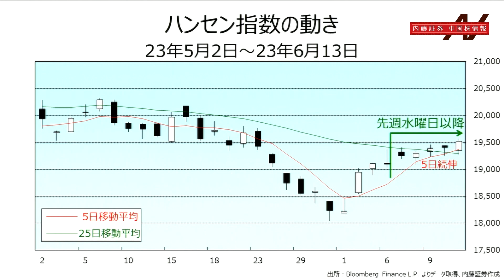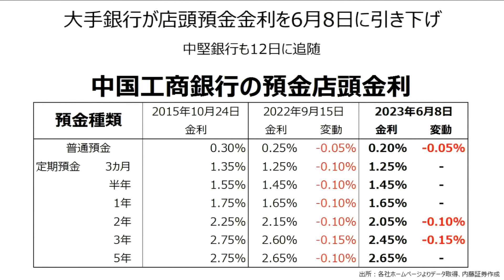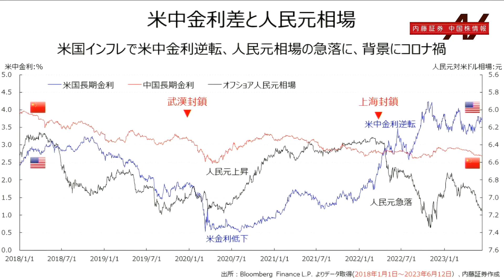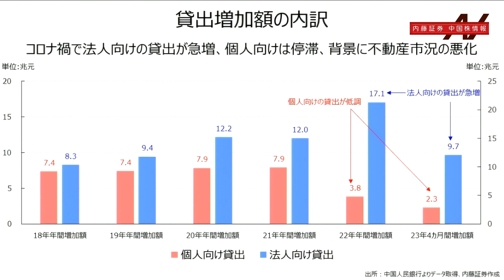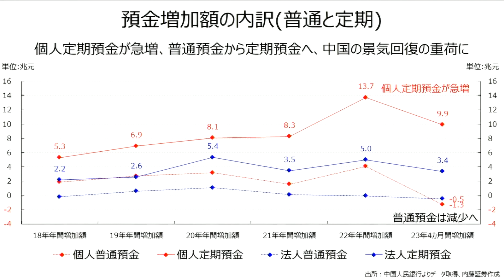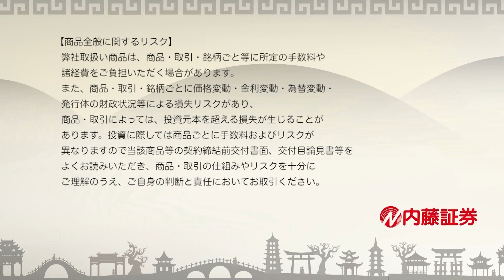内藤証券中国株情報 第637回 2023/06/14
出演　内藤証券：千原靖弘
　　　高橋優実

「中国の預金金利引き下げ」